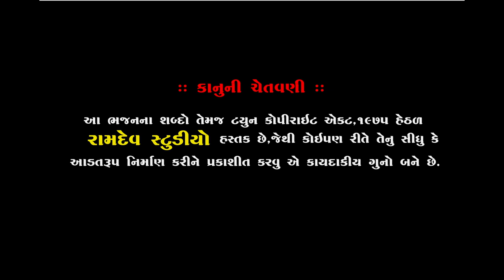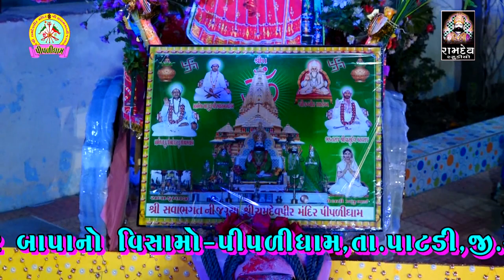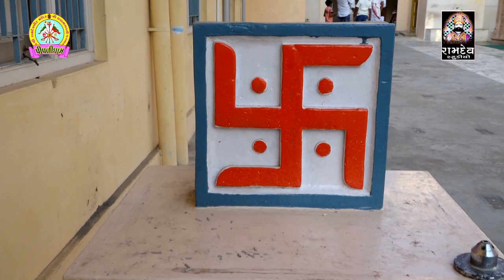બિરાજો પલંગ ઢાળી || ઠાકર નો થાળ || Bhupendra Maharaj || વિસામે થયેલ સંતવાણી ૨૦૨૦ || Ramdev Studio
BIRAJO PALANG DHALI || THAL ||BHUPENDRA MAHARAJ || VISAME - PIPLIDHAM SANTVANI 2020 || RAMDEV STUDIO

★Singar :-Bhupendra maharaj
★ Music Label:- Ramdev Studio-Dharpipla
★ Sound :-
★Palce : Piplidham-Surendranagar
★Date :

                     PIPLIDHAM OFFICIAL